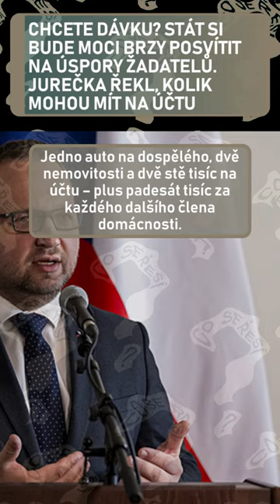Chcete dávku? Stát si bude moci brzy posvítit na úspory žadatelů. Jurečka řekl, kolik mohou mít n...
Jedno auto na dospělého, dvě nemovitosti a dvě stě tisíc na účtu – plus padesát tisíc za každého dalšího člena domácnosti. Takové budou maximální parametry majetkového testu, jímž budou muset projít příjemci nové „multidávky“.